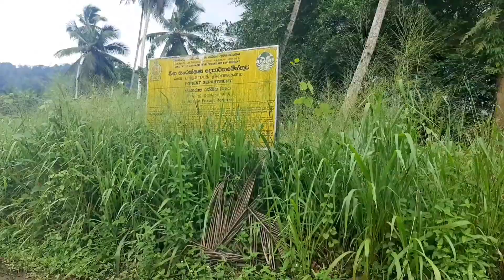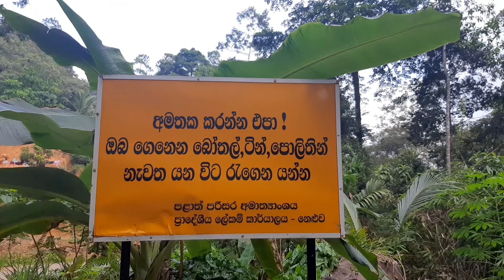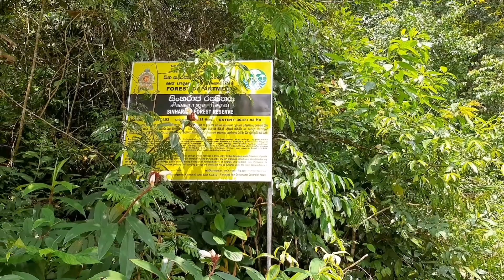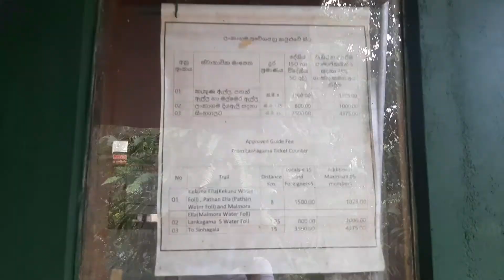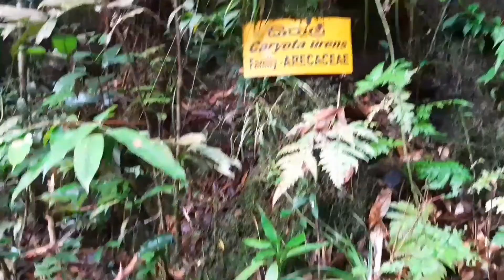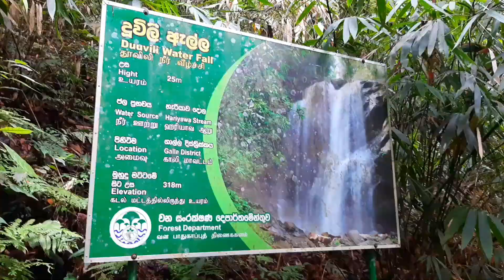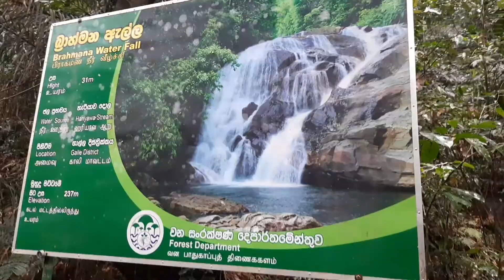🇱🇰 Lankagama - SINHARAJA FOREST🌴 | One Day Travel Vlog Sinhala | Lankagama - Neluwa | @Dasu's Vlogs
Day in the life | A chill day with me | Sri Lankan travel vlog | Going out with family | Mind relax day | A productive day | Sinharaja waterfalls

Hello everyone😊😊

How are you, Hope you all are fine. This is another travel vlog after a long time that we were visited in to the Lankagma. This is an one-day trip.  Hope you will enjoy this video as well.

Stay Safe...

Sunny Day🌞| A Day In The Life At Home 🏡| Aesthetic Daily Vlog✨| ජීවිතයේ එක දවසක් | @Dasu's Vlogs

Related Video: Sinharajaya sri lanka, Sinharajaya travel video sinhala,lankagama Sri lanka, Lankagama new road, Lankagama ITN, lakagama bridge, Lankagama sinhala, Sinarajaya camping, Sinharalaja hike, Lankagama hike, best place to bath in sri lanka, Waterfalls in sri lanka, Duwili ella sri lanka, Duwili ella travel vlog, Lankagama village life, Best waterfalls in sri lanka, Beautiful waterfalls in sri lanka, Amazing waterfalls in sri lanka, Lankagama road, Sinharaja forest, Sinharaja rain forest, sinhala vlog, sri lankan vlog,day vlogs of a girl,sinhala day vlogs, day in life sl girl vlog, productive day in my life sri lanka, sinhala channel, sinhala vlogs,  Sri Lankan girl lifestyle, world heritage, Neluwa sri lanka, aesthetic day vlogs, A productive day Indonesia , chill day with me sri lanka, ordinary days in sri lanka, A day in my life Malaysia, vlogs malaysia, poductive weekend malaysia, How to make aesthetic videos, aesthetic vlog, ssoybean vlogs indonesia, nao japanese vlog, elly belly week in my life, asykalx vlogs, elly belly inspired vlogs, nao inspired vlogs, a day in my life